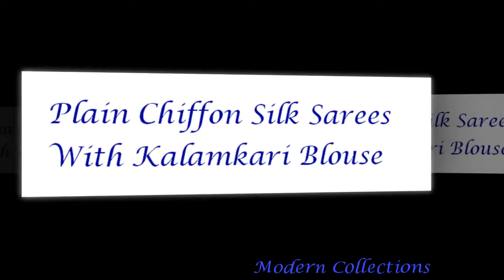Plain Chiffon Silk Sarees With Kalamkari Blouse || New Chiffon Sarees with Kalamkari Blouse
plain chiffon silk sarees with kalamkari blouse back design
plain chiffon silk sarees with kalamkari blouse back neck designs
plain chiffon silk sarees with kalamkari blouse in tamil
plain chiffon silk sarees with kalamkari blouse image
plain chiffon silk sarees with kalamkari blouse ki cutting
plain chiffon silk sarees with kalamkari blouse ki design
plain chiffon silk sarees with kalamkari blouse ke design
plain chiffon silk sarees with kalamkari blouse neck designs